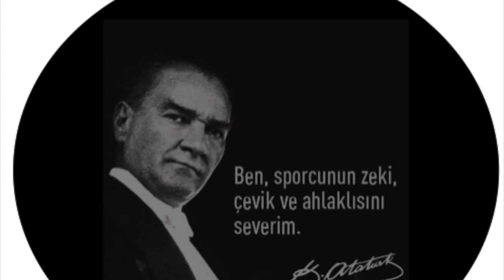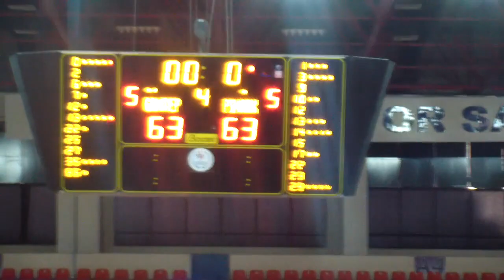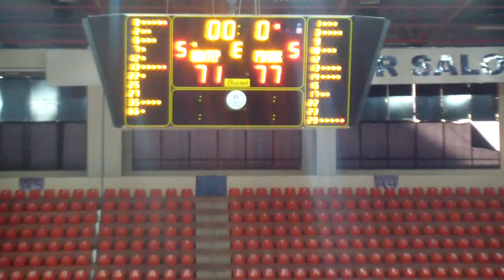GAZİANTEP BASKETBOL KARŞIYAKA BGL